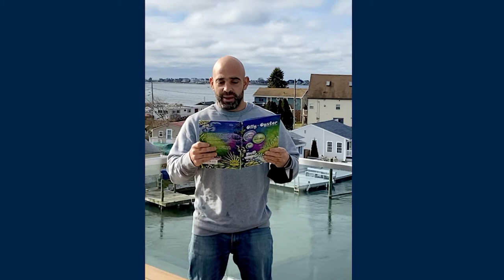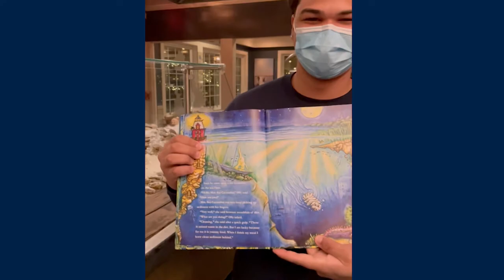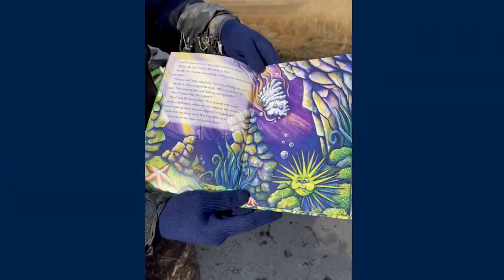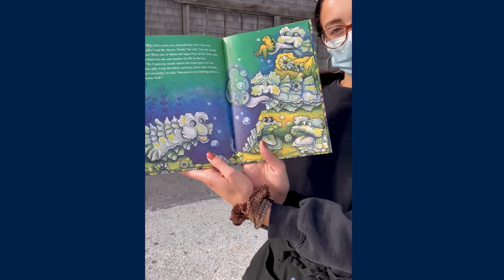Goodnight Rhody - Olly the Oyster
Goodnight Rhody is a video series where URI alumni, faculty, staff, and friends of the university will record a video of themselves reading a children’s book of their choice. From all of us at the URI Foundation & Alumni Engagement, it's a way for us to connect with members of the community and promote literacy and reading comprehension with parents and children.
In this installment, URI Alumni Perry Raso and the staff at Matunuck Oyster Bar will read the "Olly the Oyster." To follow along with the narrators, just click on the captions!